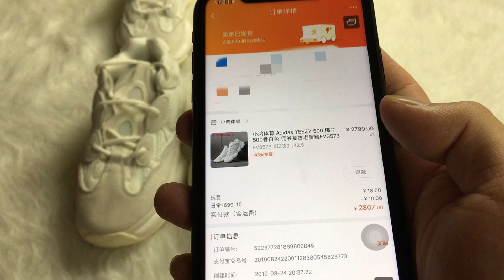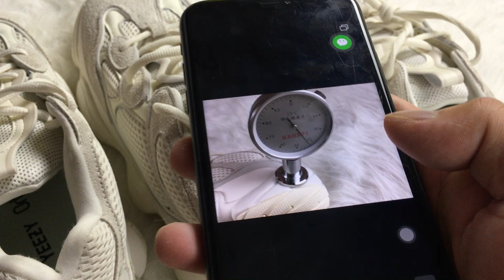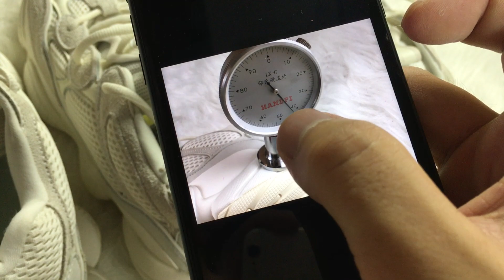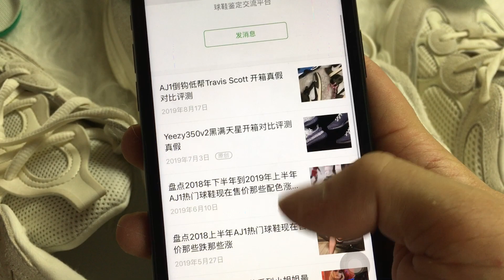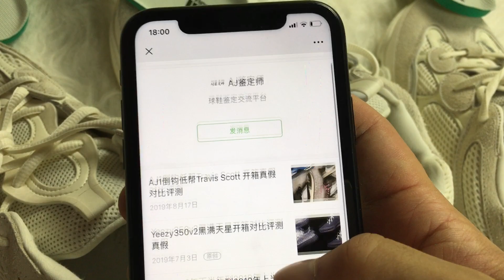Yeezy500骨白开箱真假对比评测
主要对比皮质颜色，鞋舌，后跟，侧面印字，鞋底软硬程度，中底走线，鞋垫，鞋盒这几个方面。